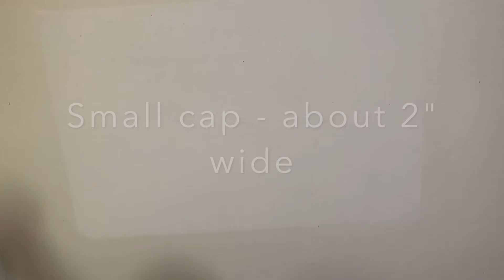How to Create a Table Centerpiece with Recycled Items | Free Fun Art Lesson for all Ages | Collage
k5 - Middle School
An art project with materials you can find around your house.
We are living some extraordinary times that require some innovation. The corona virus keeps us all homebound. That's why we have to find ways to reach out to our students and other children around the globe with projects that they can do easily without having to look for special materials.

Jacqueline Cabessa Redlich
Artist
Art Teacher